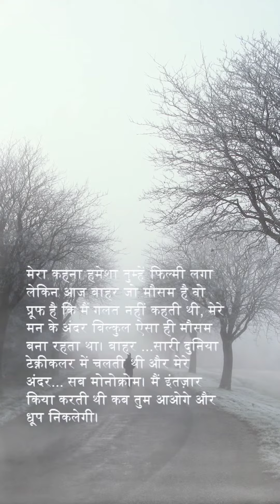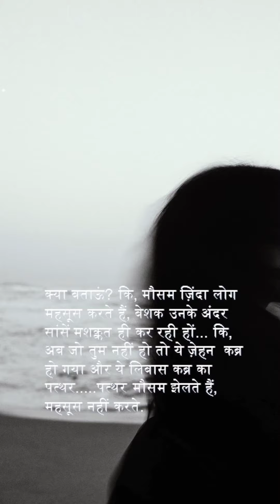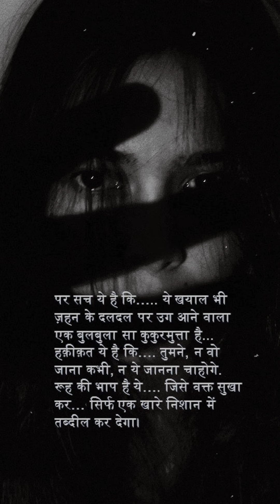सुमति की डायरी से....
Few thoughts from Sumati's diary.

Voice: Yogesh YK